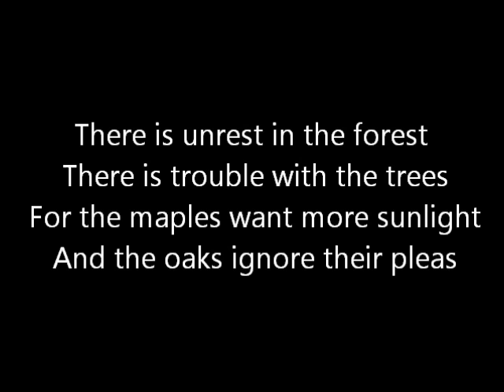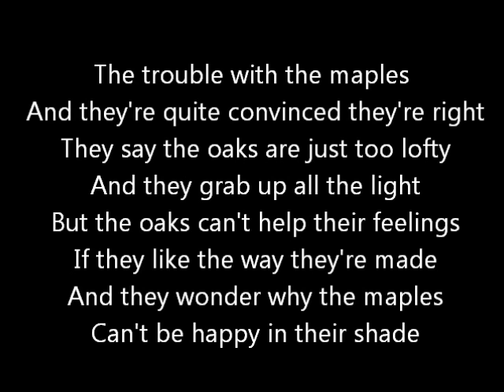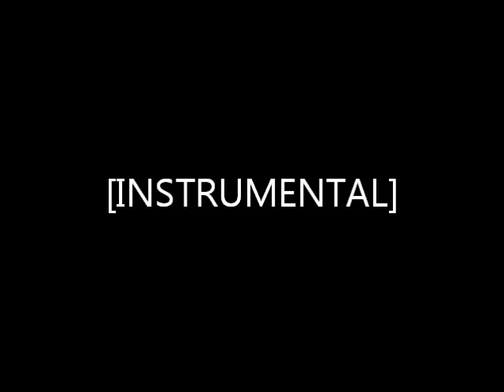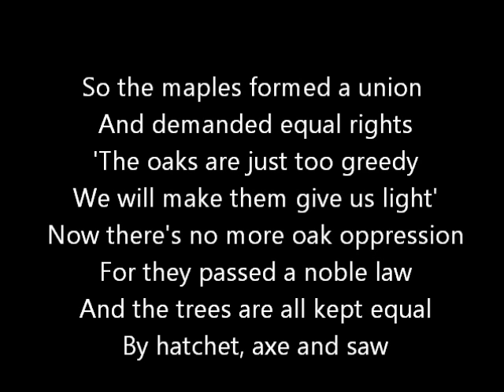Rush-The Trees (Lyrics)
I did not write this song and I do not intend any copyright infringgement.

Rush-The Trees from the 1978 album 'Hemispheres'. Enjoy!